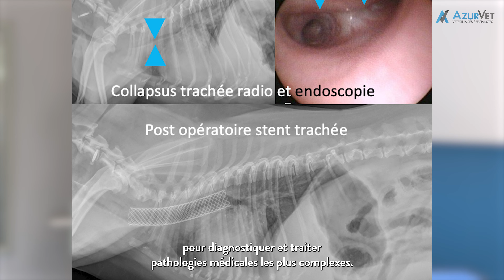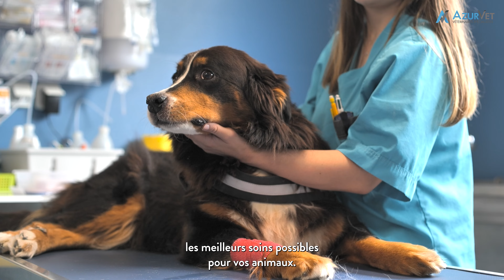Présentation du service de Médecine Interne chez AzurVet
AzurVet est le seul Centre de Référé Vétérinaire exclusif regroupant des vétérinaires spécialistes dans les Alpes-Maritimes. Il se situe à Saint-Laurent du Var. Nous exerçons sur prescription de votre vétérinaire traitant.

L'objectif est de fournir un service médical d'excellence pour le bien-être de vos animaux dans des domaines spécialisés de la médecine vétérinaire : Cardiologie, Chirurgie, Dentisterie, Imagerie médicale, Médecine Interne, Neurologie, Biologie médicale.

Vidéo réalisée par SOLID RUSK